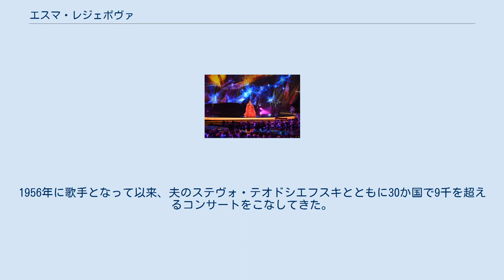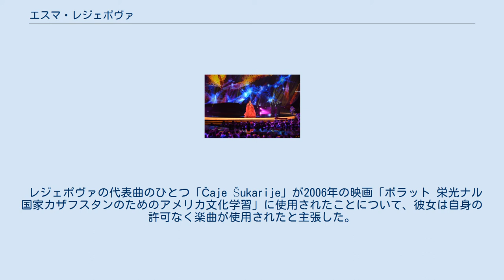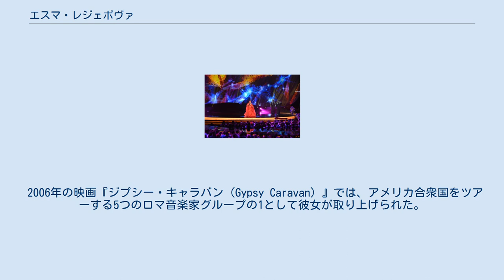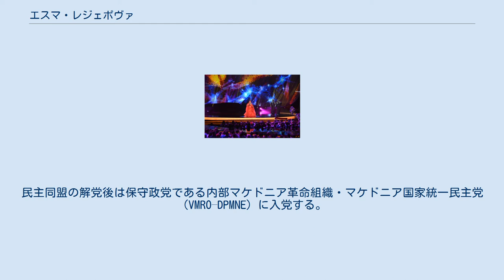エスマ・レジェポヴァ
北マケドニアのユーロビジョン・ソング・コンテスト参加者
ユーロビジョン・ソング・コンテスト2013 エスマ・レジェポヴァ（マケドニア語:Есма Реџепова、1943年8月8日 - 2016年12月11日）は、マケドニア共和国出身のロマの歌手、ソングライター、慈善活動家である。
1956年に歌手となって以来、夫のステヴォ・テオドシエフスキとともに30か国で9千を超えるコンサートをこなしてきた。
43人の子どもの里親となったことをはじめ数多くの慈善活動を展開し、評価を受けてきた。
自身による作品は500を超え、108のシングル、20のアルバム、6本の映像作品を制作した。
 1943年8月8日、ブルガリア王国のスコピエ（現在のマケドニア共和国）に生まれた。
ロマの家族のもとに生まれ、6人の兄弟姉妹のうち下から2番目であった。
エスマ・レジェポヴァの父は荷役人夫、歌手、ドラマー、サーカス・ストロングマン、靴磨きなど様々な職業を経験した。
両親は、6人の兄弟はいずれも小学校を卒業しているとしている。
エスマの兄のひとりが彼女をロマ音楽の団体に紹介し、その一員として彼女はすぐにロマ音楽の複雑なリズムを身につけた。
エスマと兄はともには学校の民俗歌舞のグループに加わっている。
 1957年、14歳のころ、ラジオ・スコピエの児童向け音楽コンテストに彼女個人として招待された。
コンテストでは他の57校の代表団を破って1位となり、9000ユーゴスラビア・ディナールの賞金を得た他、後に夫となるステヴォ・テオドシエフスキと出会うなど、レジェポヴァの人生の大きな転換点となった。
その後両親の許しを得て彼女はテオドシエフスキの合奏団とともに各地をツアーすることとなった。
この時、1着のドレスと1着のチョチェクの衣装が入ったケース1つで旅立ったと伝えられている。
 エスマ・レジェポヴァはその後長期にわたってバルカン半島一円で高い知名度を保つ。
2002年にはマケドニアの国民的歌手トシェ・プロエスキとの共演曲「Magija」を収録し同曲はプロエスキのアルバム『Ako Me Pogledneš Vo Oči』に収録された。
 レジェポヴァの代表曲のひとつ「Čaje Šukarije」が2006年の映画「ボラット 栄光ナル国家カザフスタンのためのアメリカ文化学習」に使用されたことについて、彼女は自身の許可なく楽曲が使用されたと主張した。
コチャニ・オルケスタルのナート・ヴェリオフとともに、映画の製作者を相手取り80万ユーロの賠償金を求める訴訟を起こした。
後にレジェポヴァの関知しないところで彼女のプロダクション・チームが映画制作陣に許可を出していたことが明らかになり、裁判では2万6千ユーロの賠償金で決着が図られた。
 2006年の映画『ジプシー・キャラバン（Gypsy Caravan）』では、アメリカ合衆国をツアーする5つのロマ音楽家グループの1として彼女が取り上げられた。
ルイ・ムーシェ監督の2008年の映画『Rromani Soul』は、ロマ語学者のマルセル・クルチアード（Marcel Courthiade）とともにインド・ウッタル・プラデーシュ州のカナウジにてロマの源流を探る旅のガイドとしてエスマを起用した。
 2012年12月28日、マケドニア・ラジオ・テレビジョンは、ヴラトコ・ロザノスキとともにエスマ・レジェポヴァが、2013年5月にスウェーデンのマルメで開催されるユーロビジョン・ソング・コンテスト2013のマケドニア共和国代表となることを発表した。
 レジェポヴァは民主同盟の一員であった。
民主同盟の解党後は保守政党である内部マケドニア革命組織・マケドニア国家統一民主党（VMRO–DPMNE）に入党する。
2009年のスコピエ市議会選挙に当選し市議となる。